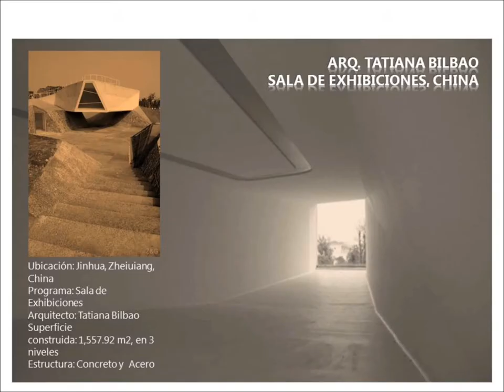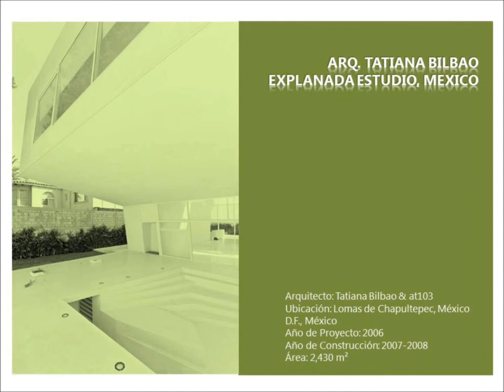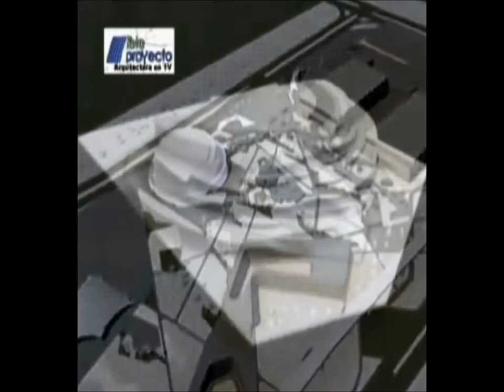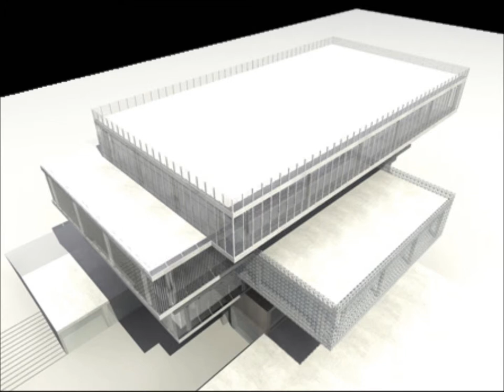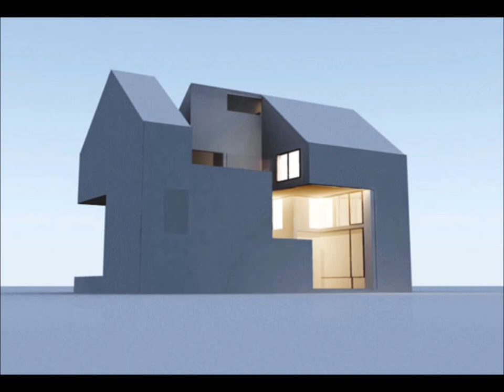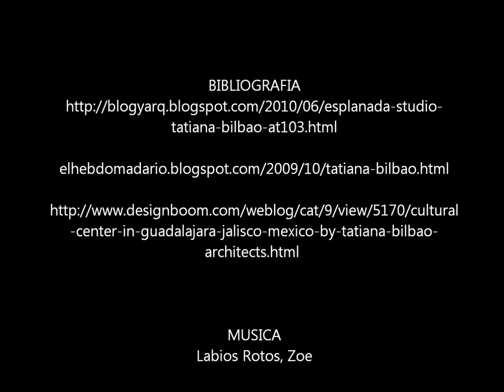tatiana bilbao.wmv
un pequeño video sobre la arquitecto tatiana bilbao :D